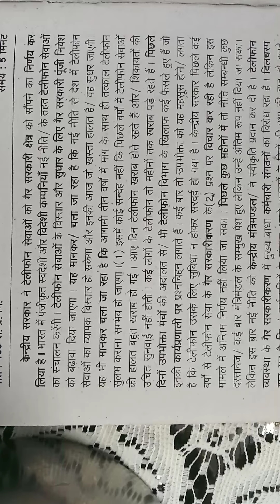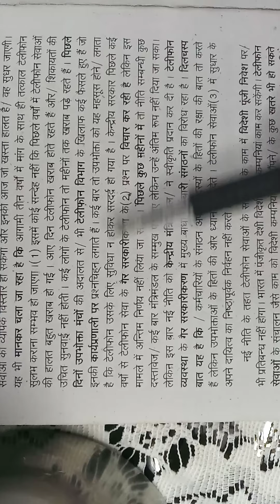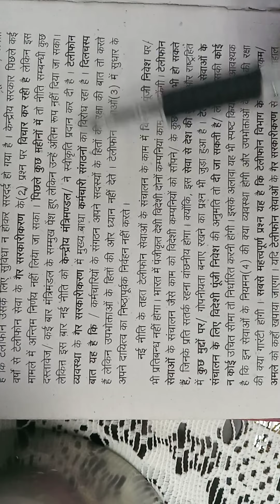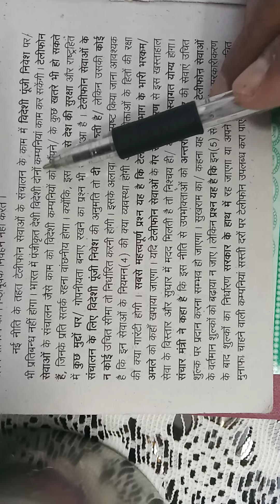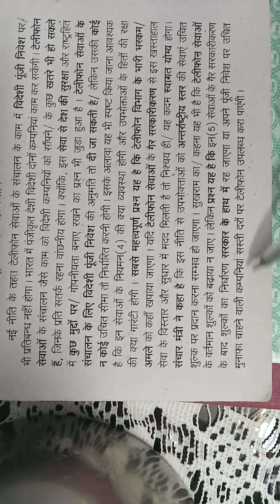1002. Hindi shorthand dictation 💯 wpm